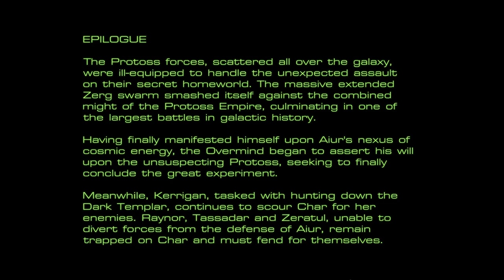StarCraft: Mass Recall [25] Overmind: Full Circle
And with that, the Zerg campaign is complete. Hardly any Terrans in this one.